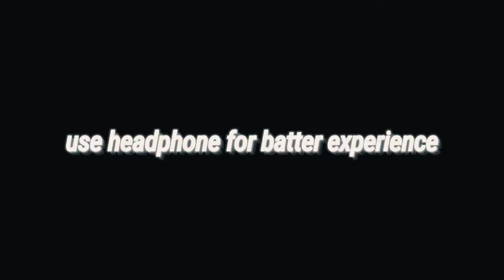Mai roya/BGMI montage 🥺❤️/device oppoA52020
Mai roya BGMI montage use headphones for. Feel the video and beat hope you like it enjoy the video /edit buy me software./kinemaster./device oppoA52020 thank you BGMI/control 3 finger/full gayro /name.. AWMhunter